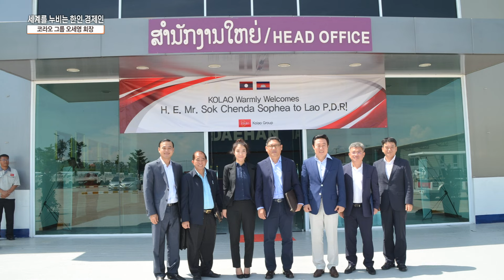[클릭 이사람] 세계를 누비는 한인 경제인 l 코라오 그룹 오세영 회장